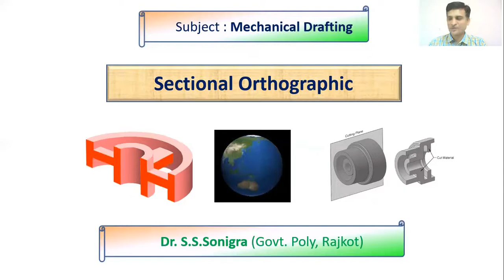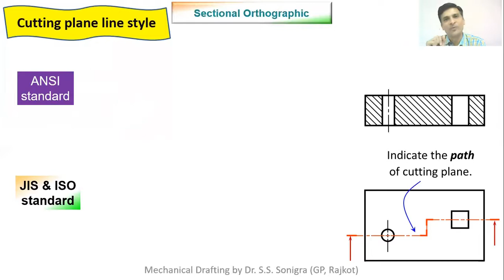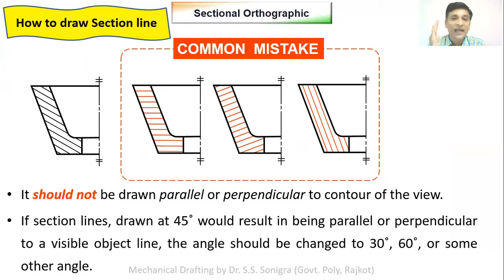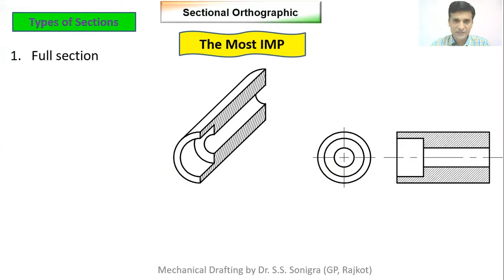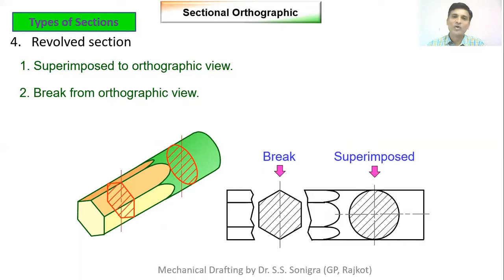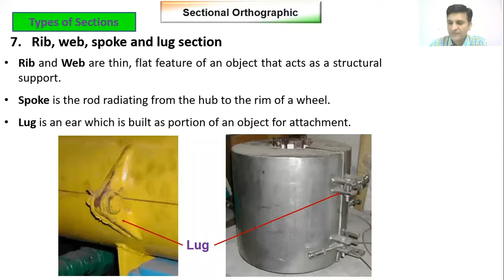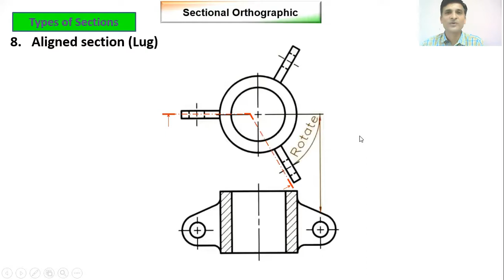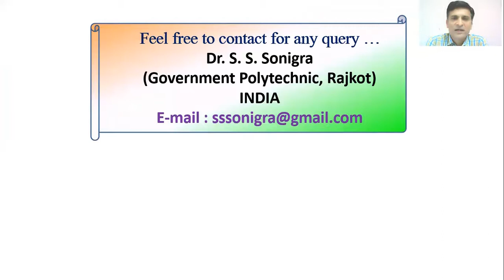What is Sectional Orthographic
Step by step explanation about Sectional Orthographic views of given problem. Various types of sections are discussed and represented with animation. The most important terms useful for any engineer are represented.